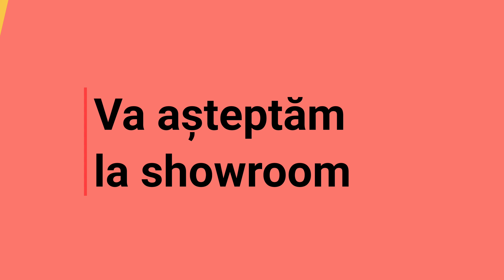Showroom paturi rabatabile MULTIMO - Bucuresti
Pentru mai multe modele de paturi rabatabile sau de mobilier inteligent va așteptam in showroom-ul MULTIMO din Bucuresti, Str. P. I. Ceaikovski (intrare prin str. Mozart), nr. 13, sc. B, parter, ap. 2, sect.2,
Ne puteti contacta si la 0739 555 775, 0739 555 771